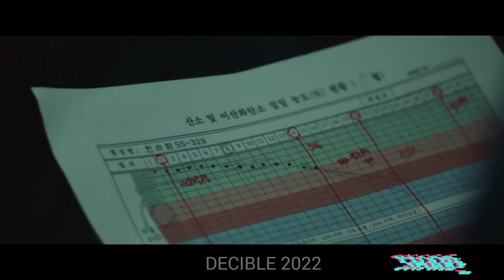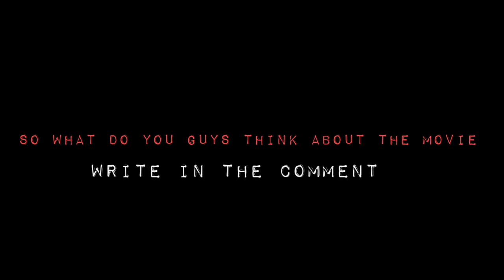Decibel 2022 | Movie Explained In English| Movie Recap/Review| Movie Summary In English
Decibel 2022
Movie Explained In English
Movie explained in English subtitles
Movie Recap
Movie Review
Movie Summary In English

Former Lt. Cmdr. Kang Do-yeong is revered as a national hero, but he's tormented by a submarine tragedy. He receives a cryptic phone call about a bomb planted at a soccer stadium that will go off when crowd noise reaches a certain decibel. After a heroic rescue, the terrorist targets Do-yeong's wife and daughter as some dark secrets begin to resurface.

Any footage in this video is used only to convey a message (understandable) to the audience. We are not planning to violate anyone's right.

movie Explained in English language
horror Movie Recap
Hollywood  full movie Review
movie review in English for college students
movie review
movie recap-Movie Recaps -story recap- film recap -movie recapped - movie summary
mystery recap
recap
movie recap channel
movie review
movie recap action
movie recap drama
movies recap
fox recap
symbol 2009
symbol movie Explained In English subtitles
movie recap
movie review
movie synopsis
DECIBLE 2022
DECIBLE movie 2022